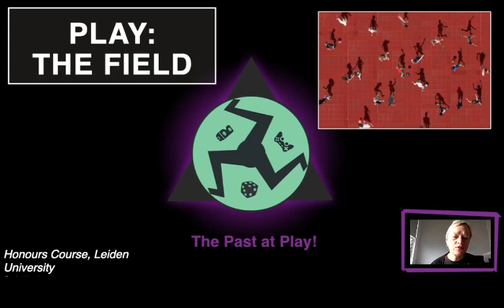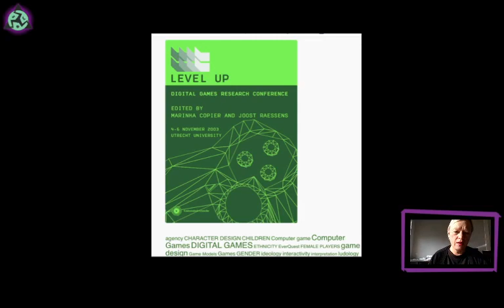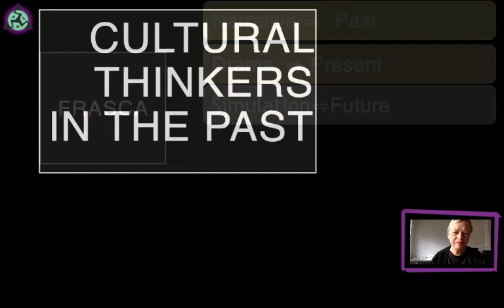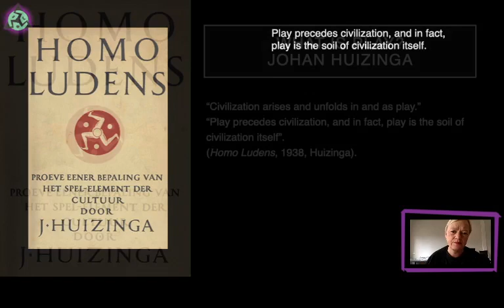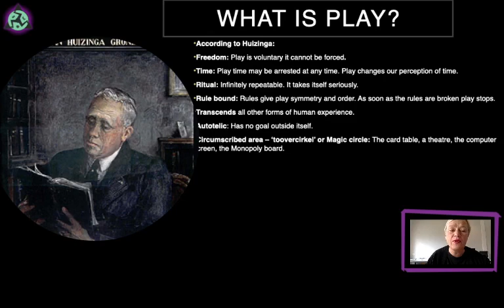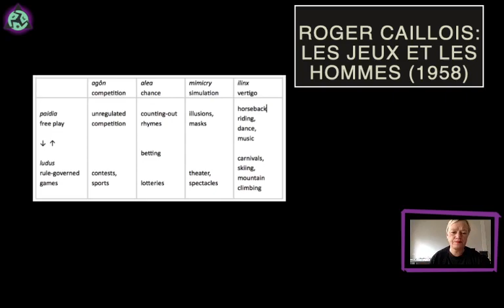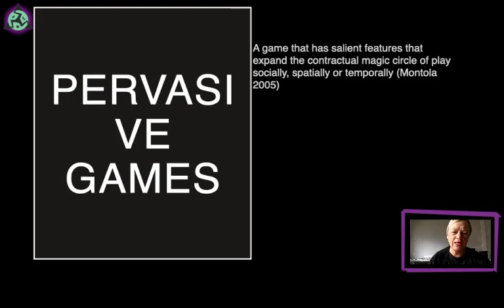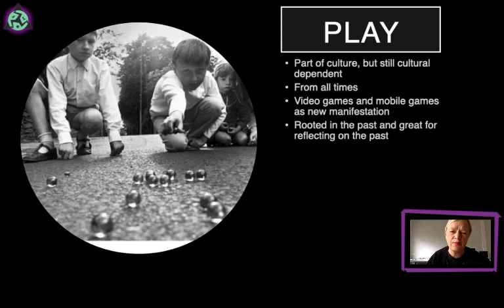Past at Play Class 1.1: Homo Ludens and Beyond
In this video prof. dr. Sybille Lammes discusses the history of the study of play and game studies, providing an overview of various scholars who have defined the concept of play over the last century, from Johan Huizinga and beyond!